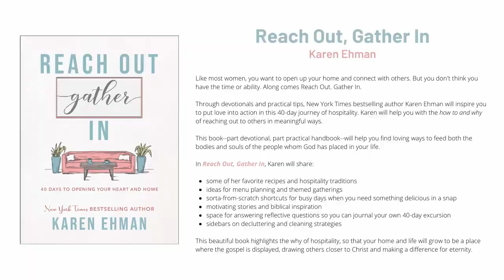Reach Out, Gather In, and Make Their Day with Karen Ehman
Like most women, you want to open your home or your heart (or both) and connect with others. But you don't think you have the time or ability.

Through devotionals and practical tips, New York Times bestselling author Karen Ehman will inspire you to put love into action.

You will want to take notes as Karen talks about the difference between entertaining and what the Bible says is hospitality.

She will also dive into just a few of her tips and tricks for simple hospitality from her companion book, "Make Their Day"  -- (fancy house not necessary)!

And check out Brittany's brand new book:

* Fall in Love with God's Word [BOOK]
* Fall in Love with God's Word [WORKBOOK]